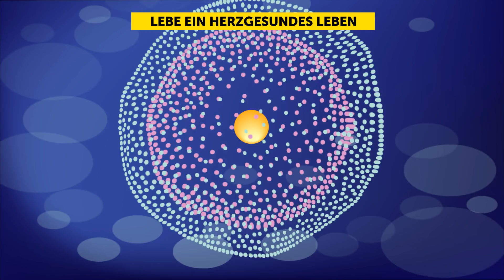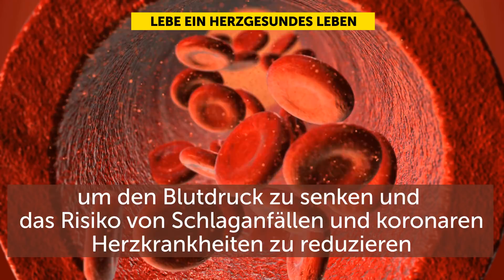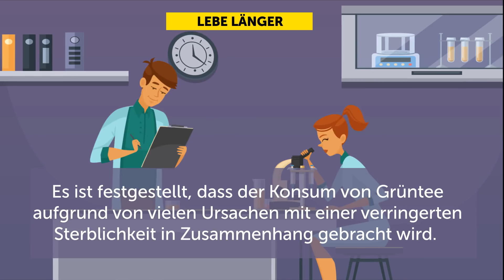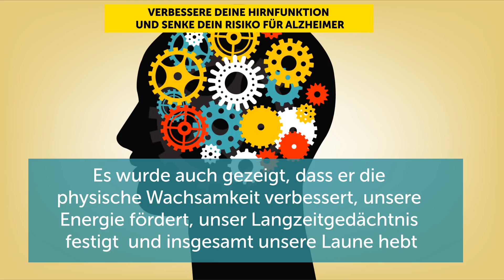8 Bewiesene Vorteile von Grüntee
Wie du deine Gesundheit förderst. Tee ist das beliebteste Getränk nach Wasser. Grüntee wird seid tausenden von Jahren konsumiert. Er ist geschmackvoll und gesund, aber was ist mit seiner Kalorienzahl? Die Antwort lautet Null! Neben seinen den ganzen gesundheitlichen Vorteilen loben die Menschen Grüntee auch dafür, dass er beim Abnehmen, Fett verbrennen und beim Ankurbeln des Stoffwechsels hilft. Schau dir diese 8 Gründe an, warum du deinen Morgenkaffee oder deine Mittagslimonade lieber mit einer Tasse Grüntee tauschen solltest, um deiner Gesundheit einen Auftrieb zu geben.

Zeitstempel:
Lebe ein herzgesundes Leben 0:57
Kurble den Stoffwechsel an und verbrenne Fett 1:40
Lebe länger 2:26
Bekämpfe Angst 3:06
Töte Bakterien in deinem Körper und deinen Zähnen 3:54
Abnehmen 4:44
Verbessere deine Hirnfunktion und senke dein Risiko für Alzheimer 5:31
Senke dein Diabetes-Risiko 6:18
Umstände, in denen du Grüntee meiden solltest 7:27

Zusammenfassung:
- Es ist bewiesen, dass das Trinken von Grüntee dank der Catechine, die darin enthalten sind, das Risiko von kardiovaskulären Erkrankungen deutlich senken kann.
- Die Catechine im Grüntee sind auch dafür verantwortlich unseren Stoffwechsel anzukurbeln und Fett zu verbrennen.
- Grüntee kann deinen allgemeinen Gesundheitszustand verbessern, weshalb er natürlich auch deine Lebensqualität verbessert und dich gut in die älteren Jahre übergehen lässt.
- Es wurde bewiesen, das Grüntee Angst lindern kann und starke positive Wirkungen auf deine mentale Gesundheit hat.
- Der Hauptbestandteil von Grüntee hat antiinfektive Eigenschaften und es wurde festgestellt, dass sie als antiviraler Wirkstoff gegen Viren wie Influenza A oder Hepatitis C wirken.
- Da Grüntee deinen Stoffwechsel ankurbeln und dein Fett verbrennen kann, ist er ein tolles Mittel, das du bei deinen Abnehm-Plänen nicht außer Acht lassen solltest.
- Grünte verbessert deine Wahrnehmung und ist für dein Gedächtnis sowie für deine Aufmerksamkeit von Vorteil. Grüntee enthält Koffein, das ein Wachmacher ist.
- In einer Studie, die in Japan über 5 Jahre mit 17.000 Menschen durchgeführt wurde, wurde festgestellt, dass diejenigen, die regelmäßig Grüntee tranken, weniger wahrscheinlich Typ-2-Diabetes entwickelten als diejenigen, die nur sehr wenig oder überhaupt keinen tranken.